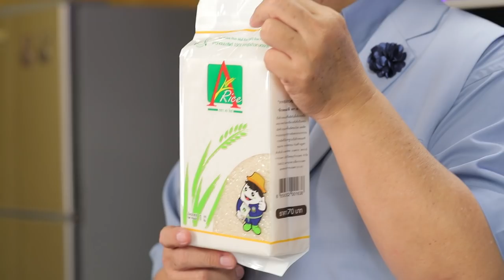" ข้าวผัดกระเทียมไก่กรอบ " Cooking Guru l EP 88 l อมรินทร์ทีวี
คลิปเต็มจัดเต็ม วิธีการทำ" ข้าวผัดกระเทียมไก่กรอบ " โดย "อ.ยิ่งศักดิ์ "Cooking Guru l EP 88 มาชม อาจารย์ สาธิตวิธีทำให้ชมกันนะจ๊ะ

Line @yingsakfood